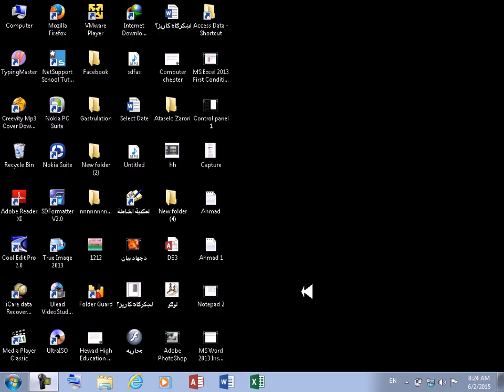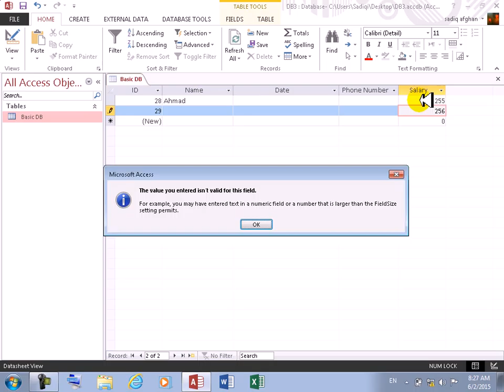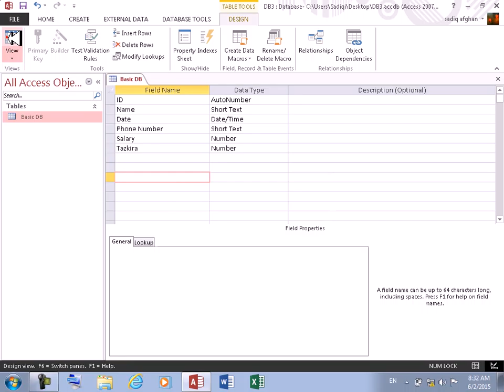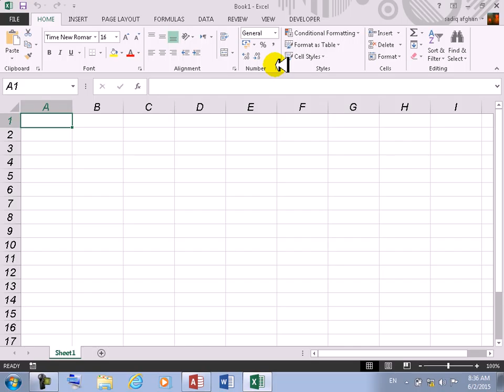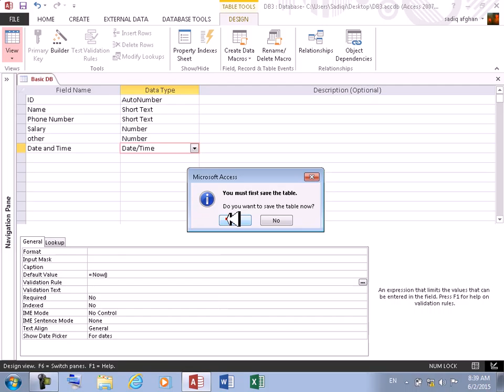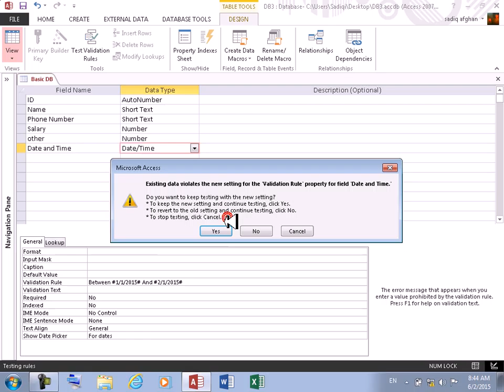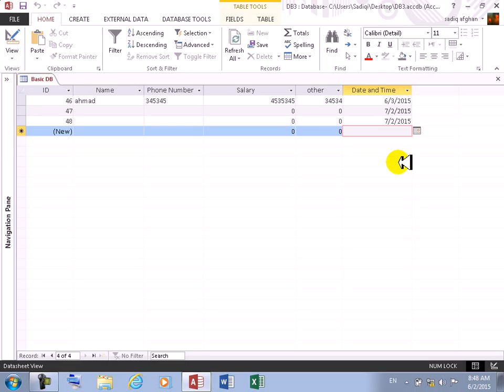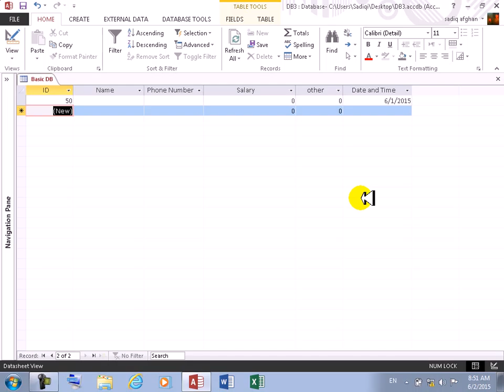ms access 2013 pashto learning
Recorded by ustad Mohammad Sadiq "Sadiqi"